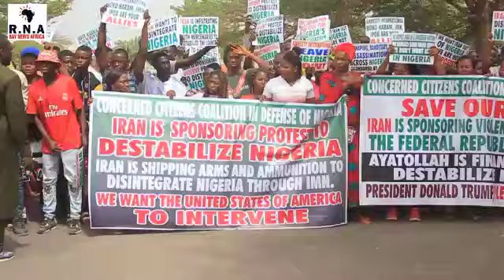1,000 Protesters deliver petition to US, Trump to intervene in plot by Iran to destabilize Nigeria